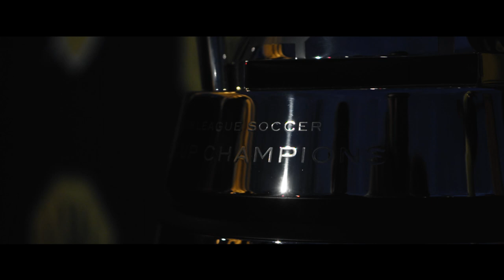We Keep Moving. We Keep Building. - Nashville SC 2021 Hype Video